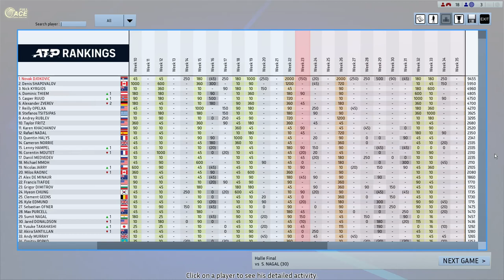Djokovic vs Nagal Full Ace Tennis ATP250 Final Halle